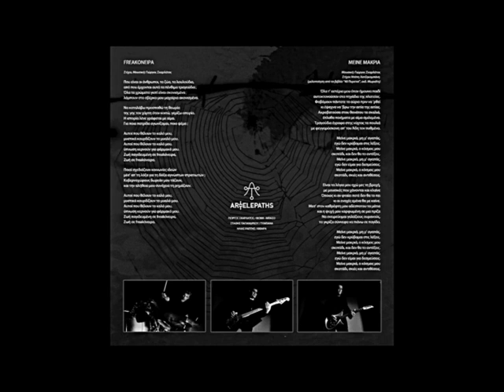Art Telepaths - FreakΌνειρα (EP FREAKΟΝΕΙΡΑ)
Μουσική - Στίχοι: Γιώργος Σκαρλάτος

Που είναι οι άνθρωποι, τα ζώα, τα λουλούδια,
από που έρχονται αυτά τα πένθιμα τραγούδια ;
Όλα τα χρώματα γιατί είναι σκονισμένα ;
λάμπουν στο σβέρκο μου μαχαίρια ακονισμένα.

Να καταλάβω προσπαθώ τη θεωρία
της γης τον χάρτη όταν κοιτώ, γεμίζω απορία.
Η ιστορία λένε γράφεται με αίμα.
Για ποια πατρίδα αγωνίζομαι, ποιο ψέμα ;

Αυτοί που θέλουν το καλό μου,
μυστικά κουρδίζουν το μυαλό μου.
ύπνωση κερνούν για φάρμακό μου.
Ζωή παγιδευμένη σε freak όνειρα,
Ζωή σε freak όνειρα.

Ποιοί σχεδιάζουν κοινωνίες ιδεών
μέσ’ απ΄τη λόξα για τη δόξα αγνώστων στρατιωτών ;
Κυβερνοχώρους δωρεάν μου τάζουν,
και την αλήθεια μου συνέχεια τη βιάζουν.

Το τραγούδι περιέχεται στο vinyl EP “FREAKΟΝΕΙΡΑ”  (B-Other Side Records)
Ηχογράφηση, μίξη, mastering: Μιχάλης Σκαράκης @Studio 133
Mastering: Νάσος Νομικός @Vu Productions Mastering Studio